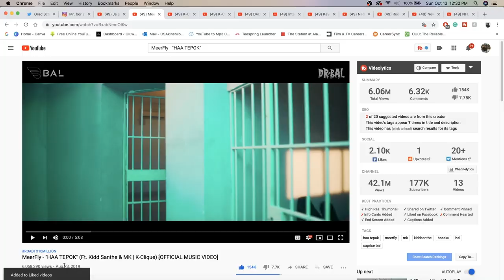MeerFly - "HAA TEPOK" (Ft. Kidd Santhe & MK | K-Clique) | FIRST MALAYSIAN RAP REACTION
I NEVER THOUGHT MALAYSIAN RAP WOULD BE THIS LIT! IM MIND BLOWN RIGHT NOW! | Add me on Snapchat for more lit crazy clips! @Demmydee

IMPORTANT LINKS:

Previous Video- REACTION TO MR BORIS BECKER FUNNY 2019 INSTAGRAM VIDEO REACTION (PART 2) feat. 6IX9INE:

WARNING!